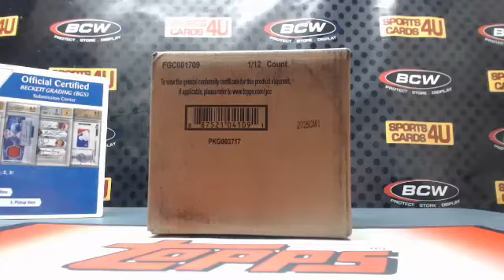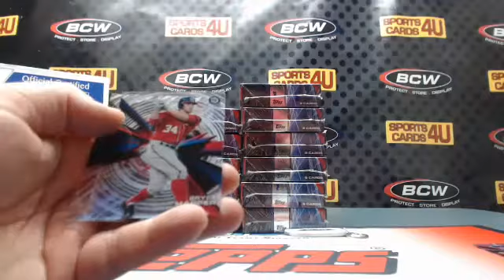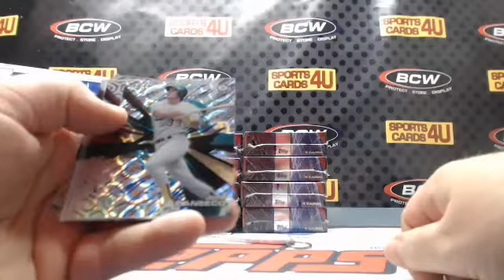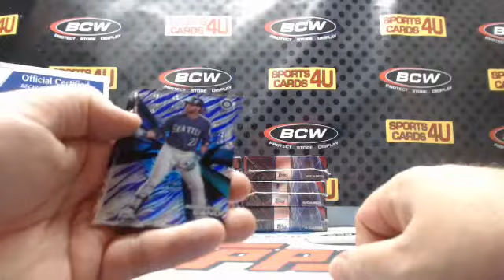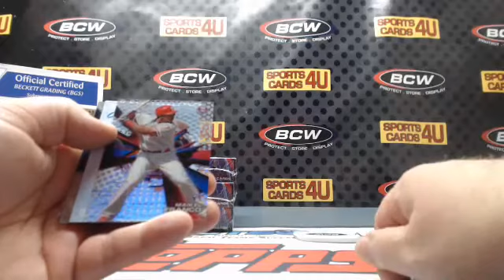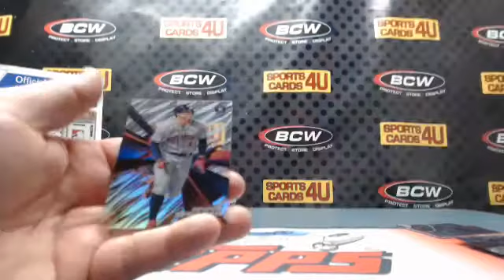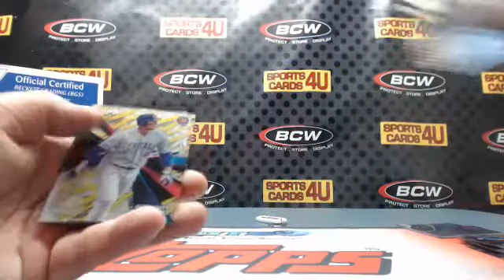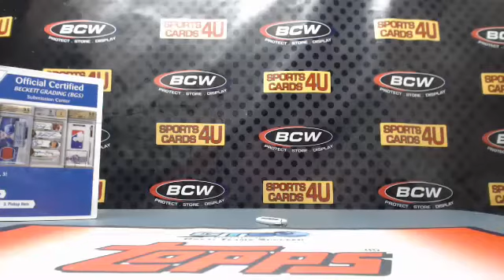2015 Topps High TEK Baseball 12Box Case Team Break #35 (12-10-15)